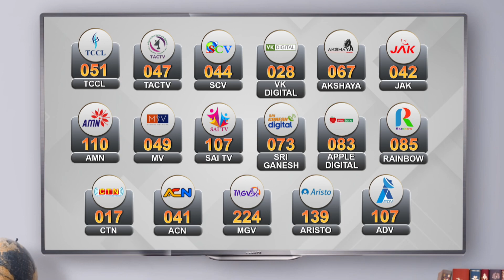ஆளுநர் ஆர்.என்.ரவிக்காக போக்குவரத்தை தடை செய்வதா? | Vanniarasu Speech | VCK | TN Governor RN Ravi